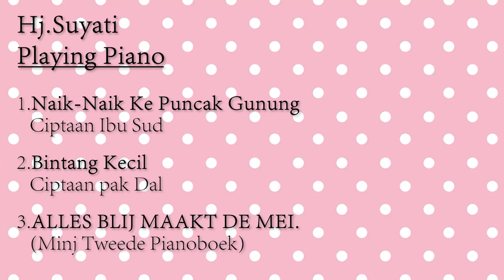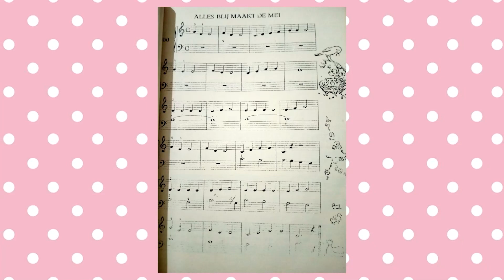Hj Suyati Playing Piano - Lagu Kanak-kanak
Hj. SUYATI play piano

Rangkuman Lagu kanak2
1.naik naik kepuncak gunung.
Ciptaan ibu SUD atau nama lengkapnya ibu SARIDJAH NIUNG.
Dijuluki EMPU lagu anak".Pencipta lagu anak paling Produktif. Tercatat sekitar 480 lagu.
Ibu Sud selain pencipta lagu juga composer, penyiar, dramawati dan seniman batik.
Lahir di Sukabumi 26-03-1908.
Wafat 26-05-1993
Dlm usia 85 th.
Lagu ciptaannya Al:
Becak, Kupu-kupu yg lucu, menanam jagung, burung kutilang, tik tik bunyi hujan, desaku, baik delman, nenek moyang, kapal api dan banyak lagi.
Lagu Tanah air dan Berkibarlah benderaku jadi lagu wajib.

2.Bintang Kecil.
Ciptaan pak Dal yg nama lengkapnya R.GERALDUS YOSEPH DALDJONO HADI SUDIBYO.
Musisi dan pencipta lagu ini juga guru SPG setingkat SMA.
Lahir di Playen Yogya 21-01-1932.
Wafat 15-19-77
Beliau yg memperkenalkan not balok.
"Bunda piara" adalah lagu ciptaannya dan masih lagi.
banyak lagi.
Pak Dal juga perintis penyiaran lagu" Indonesia dlm siaran Radio.

3.lagu klasik ALLES BLIJ MAAKT DE MEI
dari buku MINJ TWEEDE PIANO BOOK.
sebagai lagu wajib latihan jari bagi pemula belajar piano.
( Dikutip dari berbagai sumber oleh YY)

Clip kali ini :
Mempersembahkan 3 lagu dlm piano yg dimainkan oleh ibunda Hj Suyati / ibu Ali Yuwono yg 15 Juni 2021 ini genap berusia 86 th.
Ibu dulu pernah mengajar privat piano klasik di Kediri.
Kini usia yg sudah tidak muda lagi masih sesekali berlatih jari.
Hasrat beliau ingin memainkan lagu klasik namun penglihatan sudah mulai kurang terang.
Suguhan yg kurang sempurna ini hasil rekaman spontan saat mengisi waktu luang mengunjungi putrinya. Ini sbg bentuk apresiasi pada ibu terkasih yg satu hari nanti jadi kenangan abadi bagi kami.
Ibu mengajar piano tetapi kami putra putrinya malah dipanggilkan guru dan les privat di rumah. Ibu adalah teladan kami 9 bersaudara , membimbing dan menanamkan cita2 setinggi langit jadi sosok yg tidak mudah menyerah.

Yuli Yuwono
BSB 18 Juni 2021